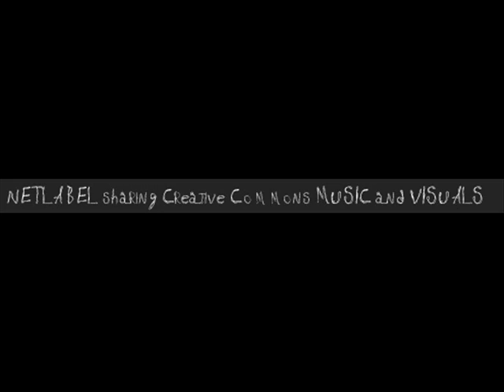Paco Alvarez - It's time to go home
Paco Alvarez draws an acoustic painting free of objects but full of space for the listener's own thoughts and interpretation when left alone at home with Domestic Landscapes.
You may travel with slow motion or dubbish drive to be right on time. Arriving at different places where ambience, microtonality and soft fieldrecordings wait for contemplation.
Walk those sonic ranges, swim in these melodic seas and fly on top the droning mountains you shall explore in Domestic Landscapes.
Paco Alvarez's debut album on rec72 is a continuous monument of sophisticated downtempo electronica.

rec72 is a netlabel focusing on electronic music and visuals to be spread on the internet and being downloadable for free. We deliver Electronica (IDM, Breaks and Downtempo) and Visuals since 2007!
rec72′s artists love to share their music and video clips under Creative Commons (by-nc-nd, by-nc-sa or by-sa). Which means you can download all music and visuals for free. You can employ our output to underscore your slide shows and clips on youtube, vimeo etc. Fill your next podcast show with our music. As long as non commercial usage is intended!